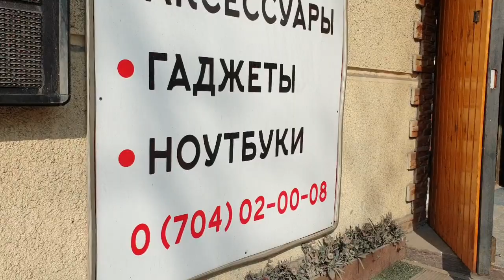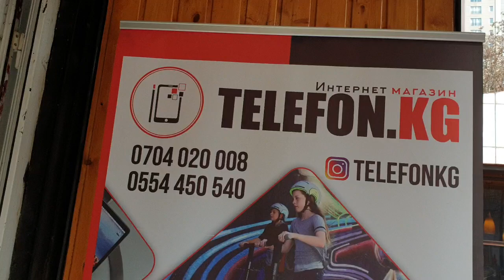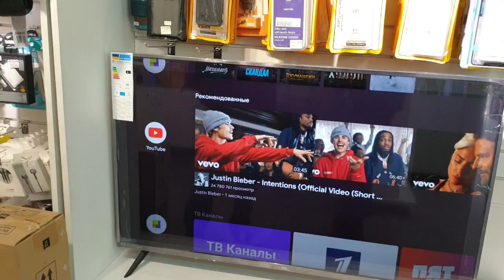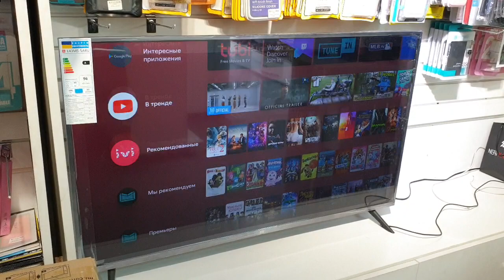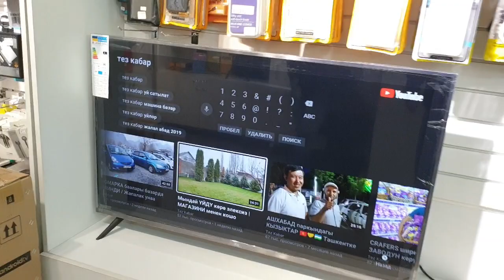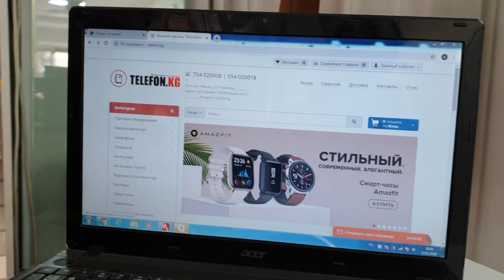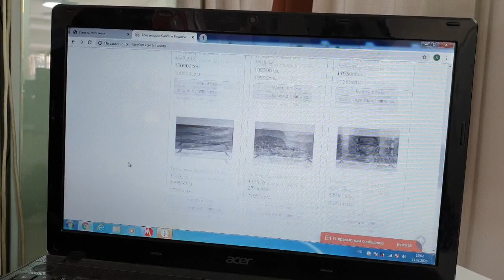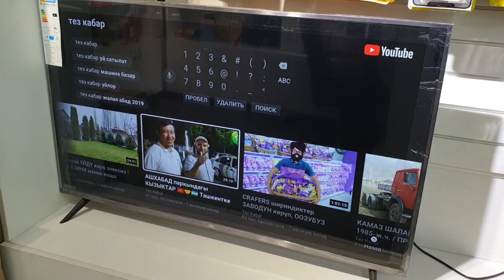Телефондор, Телевизорлор каерде АРЗАН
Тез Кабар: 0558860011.